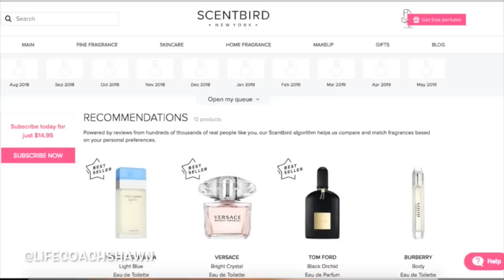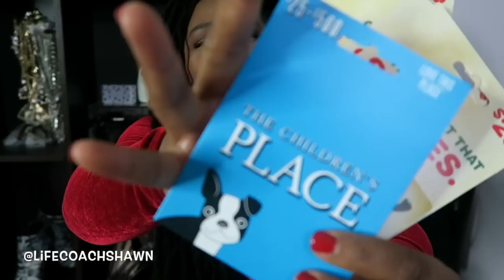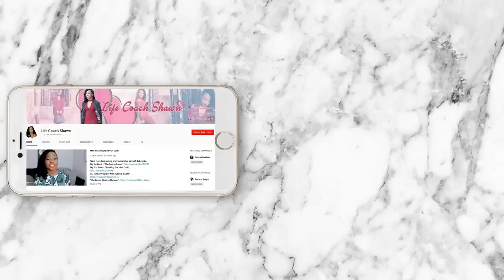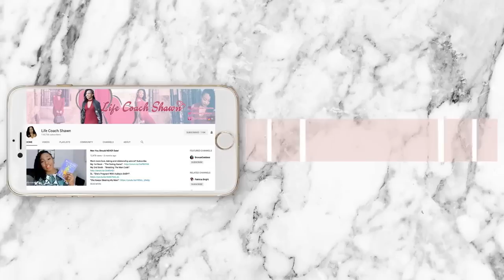5 Gifts People (Actually) Want! 2018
Christmas Gift Guide With Gifts People Actually Want!

Plush Robe
Vera Wang "Princess" Perfume
YSL "Black Opium"
YSL "Mon Paris"
Echo Dot
Google Home Hub
Soap & Glory Gift Set
Lip Smacker Lip Kit
Elf 4 Piece Brush Set On Sale for $8.50!
Huge thanks to the Scentbird team for sending me over this amazing smelling scents and for sponsoring this video.

As always all thoughts and opinions regarding all products and/or services are honest and genuine.